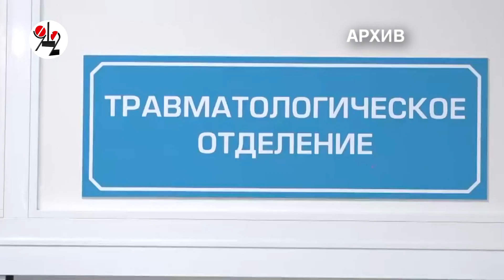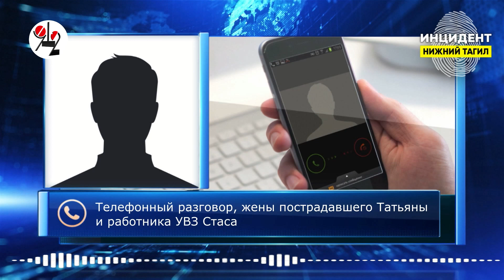Пролетарий УВЗ попал в больницу с пробитой головой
По версии очевидца  начальник цеха предлагал побрызгать в лицо рабочего водой из лужи и похлопать его по щекам...